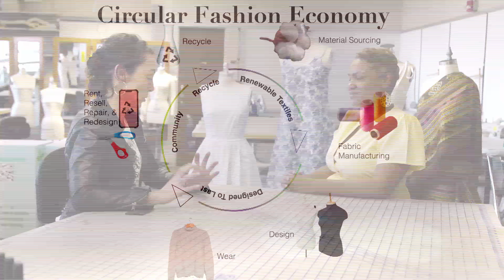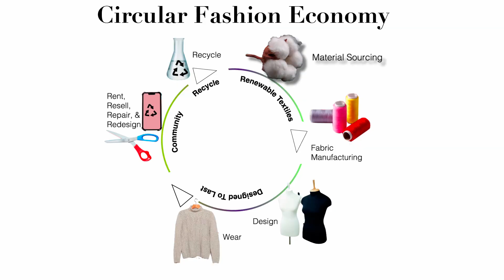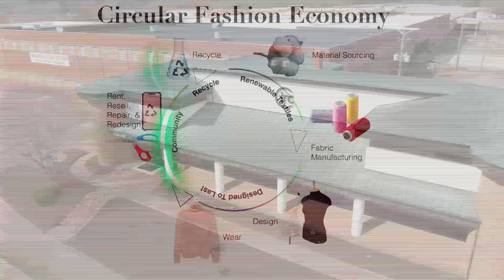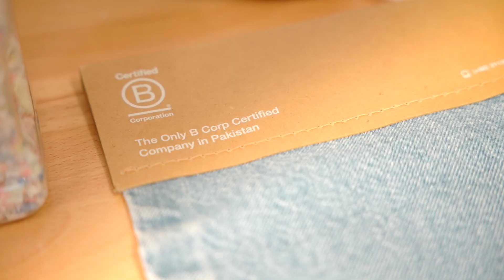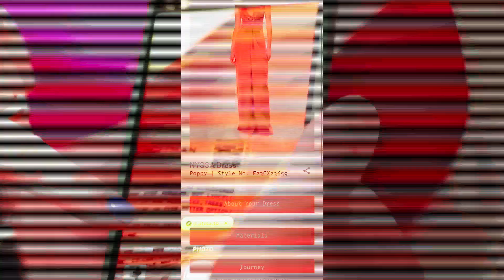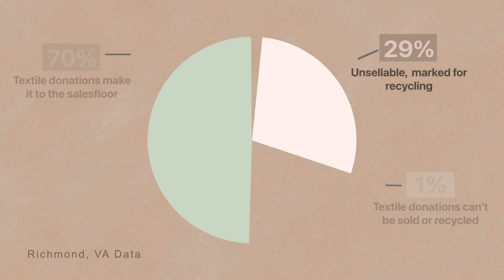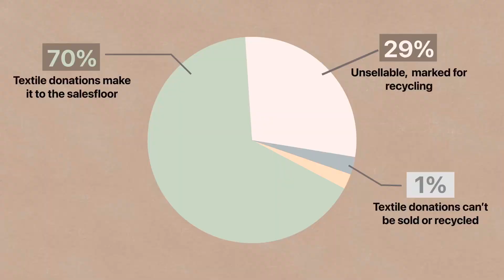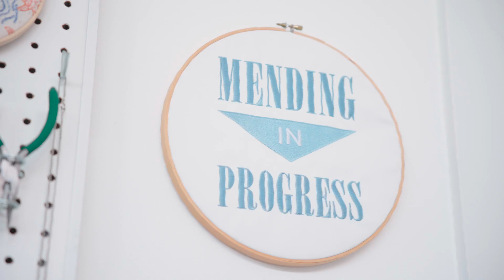Zero Waste: Fast Fashion's Big Problem and the Circular Fix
The fashion industry, especially the fast fashion sector, is putting immense pressure on our planet by producing garments faster, cheaper, and in greater quantities than ever before, creating serious environmental consequences. In episode three of VPM’s Zero Waste series, host Natalie Hodge explores the environmental and social impact of the fashion industry.

Through conversations with designers, researchers, and innovators, she learns about Circular Fashion—a reimagining of how we create and consume clothing.  Hodge learns what can be done to slow the tide of textile waste and who is working towards change.